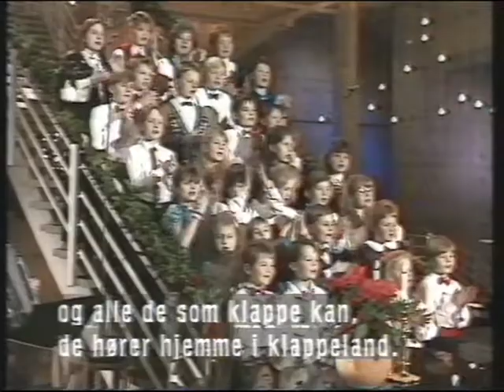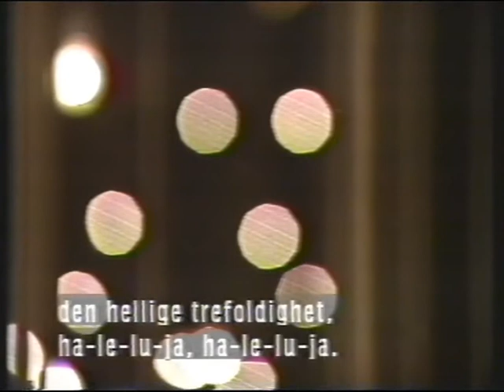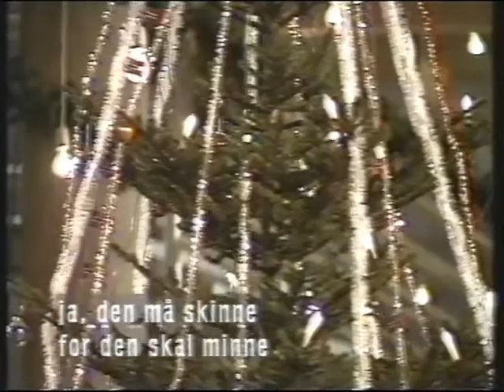Syng med oss julespesial